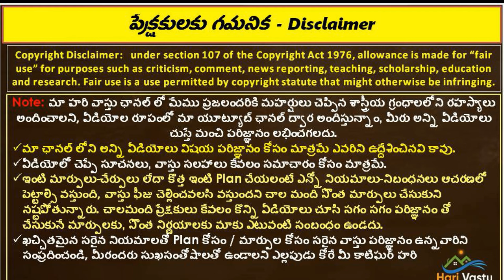ఎర్ర రాయి గురించి Bider Stone | Zaheerabad Stone | hari vastu